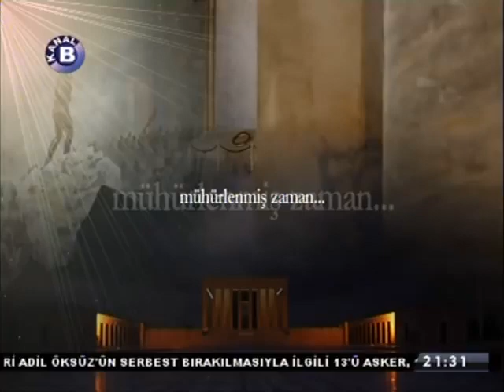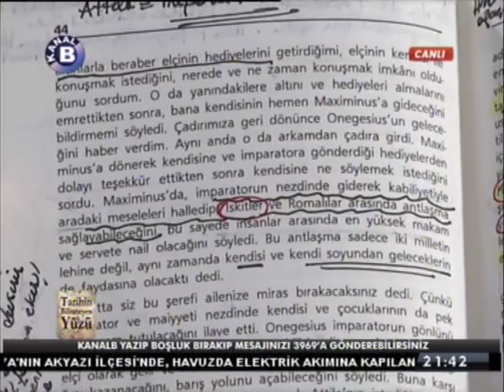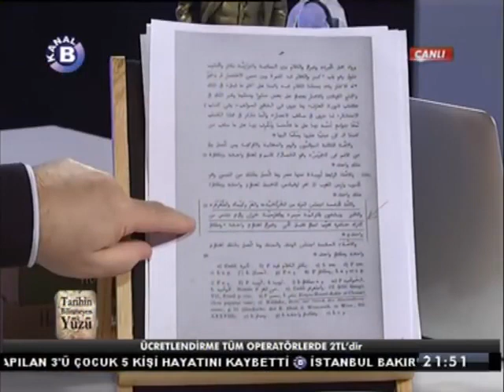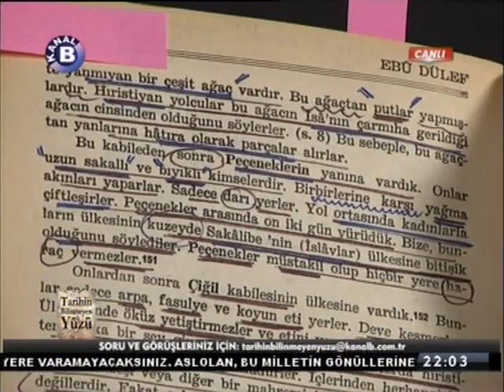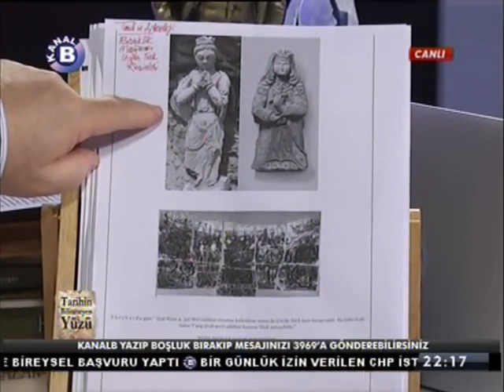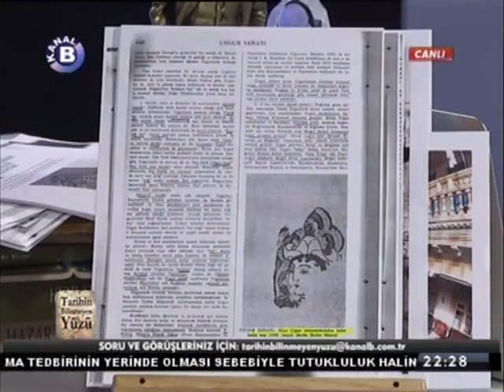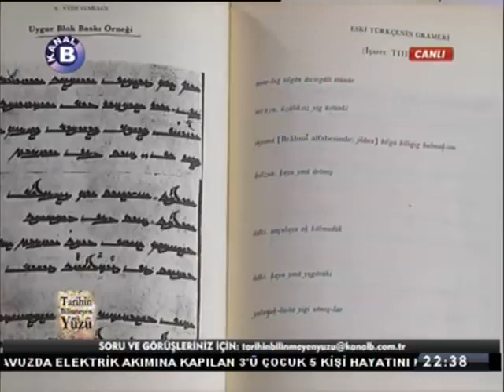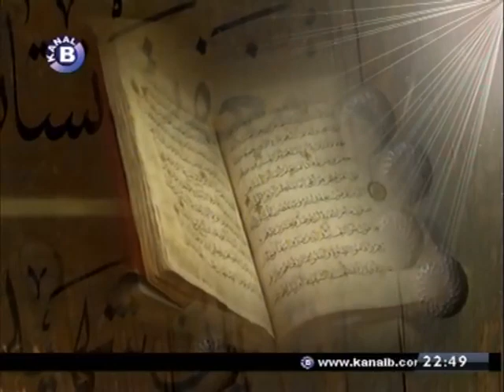Tarihin Bilinmeyen Yüzü Cengiz Özakıncı Levent Yıldız 24 06 2017 Kanal B